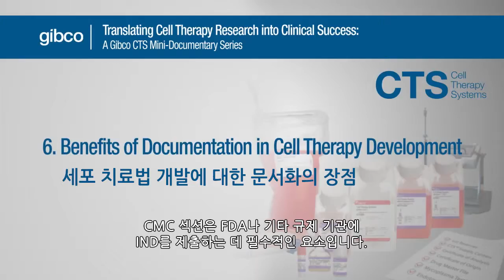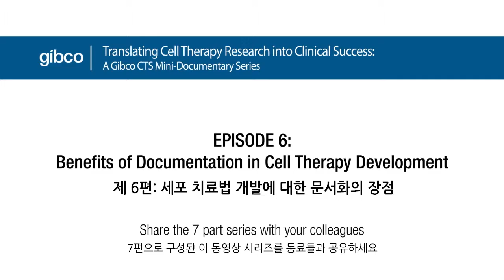Benefits of Documentation in Cell Therapy Development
Gibco CTS Mini-Documentary 시리즈를 감상해 보세요. (에피소드6 – 세포 치료제 개발시 문서화의 장점)